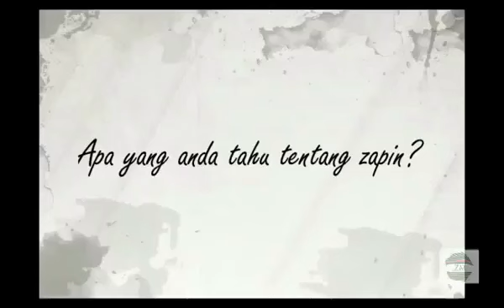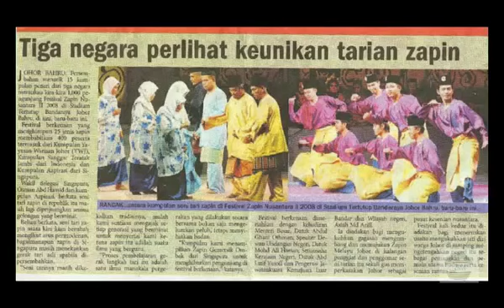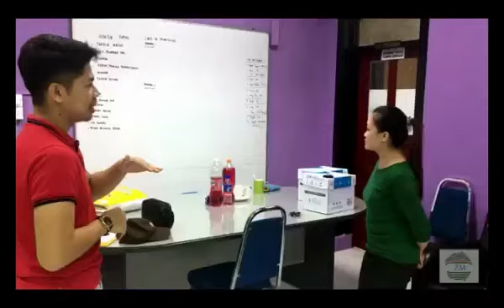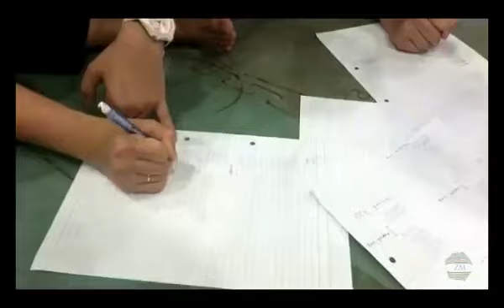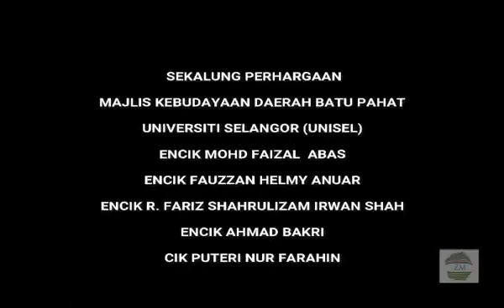TITAS Unisel Shah Alam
Ucapan sekalung tahniah pada sifu Mohd Faizal bin Abas yang menjadi tempat rujuk pelajar pelajar dari Unisel Shah Alam matapelajaran TITAS bagi tujuan kaji selidik tentang Pengaruh Seni Budaya (Muzik & Tarian) dalam Tamadun Islam dan Tamadun Asia; Kesan positif pertembungan Tamadun Islam ke dalam Tamadun Melayu melalui kesenian dan kebudayaan.
Terima kasih pada semua yang terlibat dalam menjayakan sesi rakaman ini.